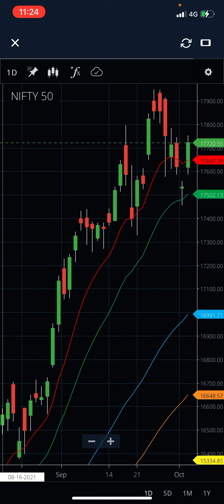Imp market update 04 oct 2021